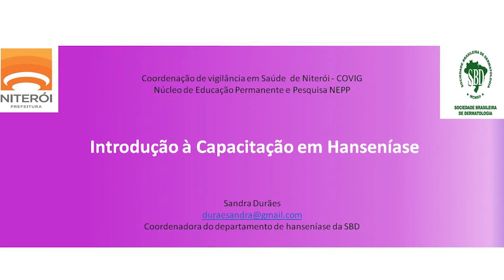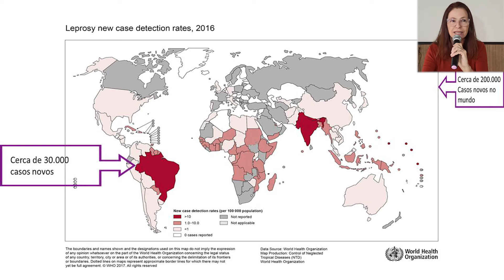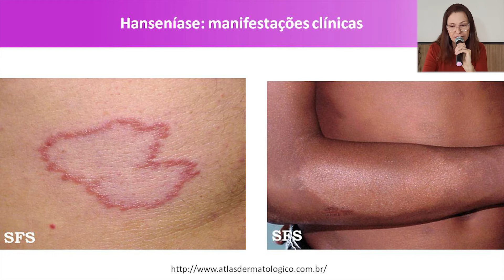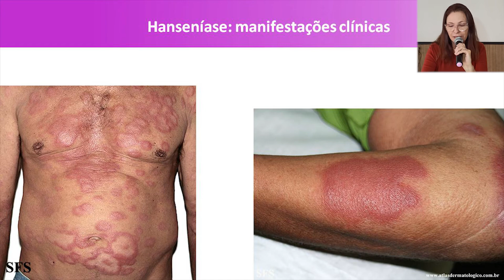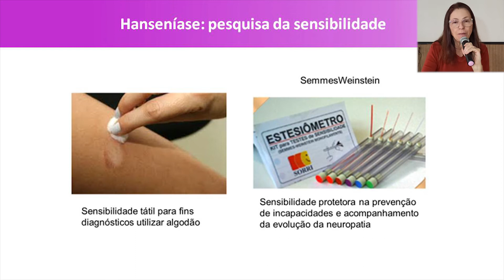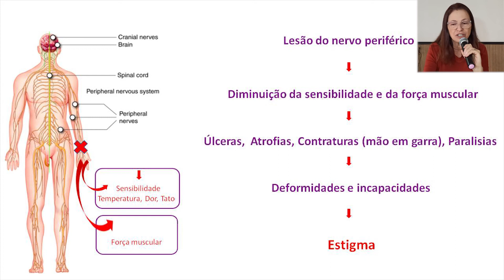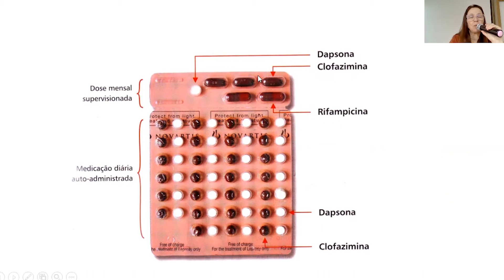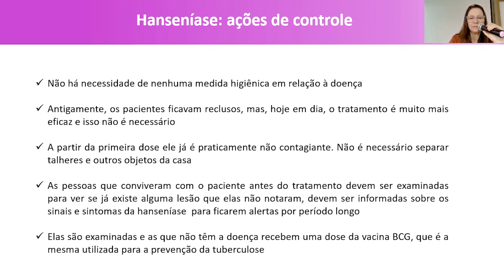COVIG - Introdução à Capacitação em Hanseníase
A hanseníase é uma doença infecciosa causada pela bactéria Mycobacterium leprae, também conhecida como bacilo de Hansen (em homenagem à Gerhard Hansen, o médico e bacteriologista norueguês, descobridor da doença, em 1873). O bacilo se reproduz muito lentamente e o período médio de incubação e aparecimento dos sinais e sintomas da doença é de aproximadamente cinco anos. Os sintomas iniciais são manchas ou nódulos claros ou escuros na pele, resultando em lesões na pele e perda de sensibilidade na área afetada. Outros sintomas incluem fraqueza muscular e sensação de formigamento nas mãos e nos pés. Quando os casos não são tratados no início dos sinais e sintomas, a doença pode causar sequelas progressivas e permanentes, incluindo deformidades e mutilações, e redução da mobilidade dos membros.
(MS, 2021)
Introdução à Capacitação em Hanseníase
Drª Sandra Durâes